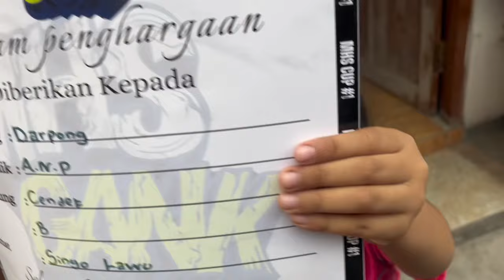HABIS KORET GANTI NAKONI RIBUT